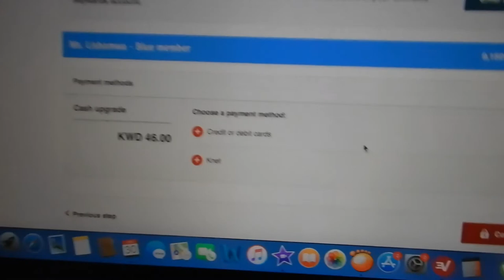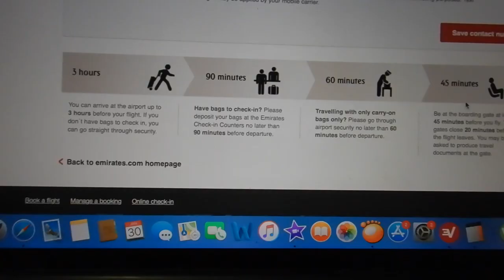Emirates online check in and upgrade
Hi travellers,
This video shows 48 hours before flying my economy class online check in.  I was flying two sectors and it was possible to upgrade the second shorter sector between Dubai and Kuwait to business class with points or cash, I paid cash.

Make sure you do online check in, you can book the seats you want.  I also use to help plan this choice.

With the pay to upgrade there is no lounge entry (although with Emirates you can pay $100USD to get this in Dubai with no skywards membership).  Also the baggage allowance remains the same as your original ticket and there is no chauffeur drive either.

After a longer flight, it is nice to have more space even on a short haul.  This could be a way for you to try business class without paying the full price.

I use Momondo travel search engine to book my flights:

Alternatively you can book your next flight through this link with Expedia: